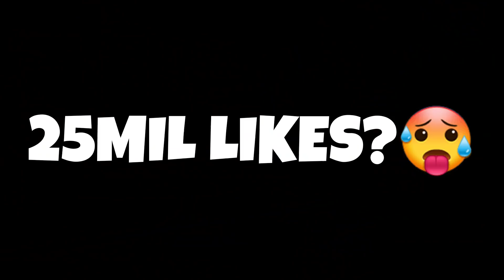PAREJA VIRTUAL ME TOXIQUEA en ENTRENAMIENTO!! Y Asi los HUMILLE | ¿7-5 Como DOMIDIOS? - Free Fire